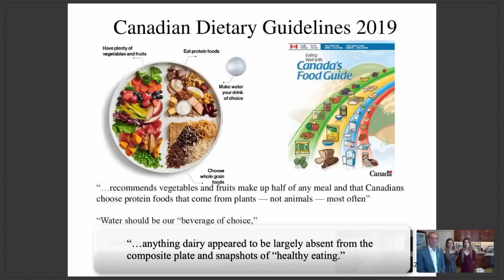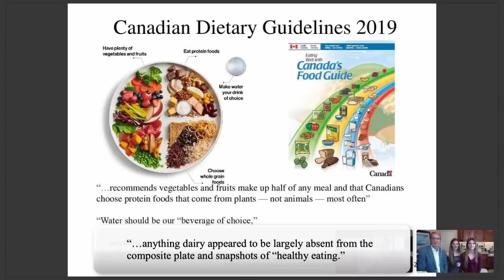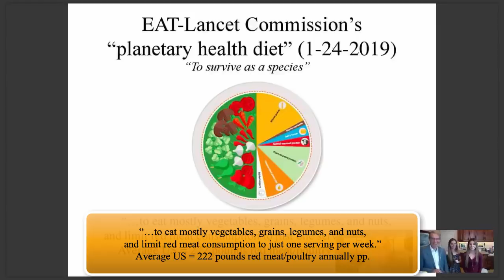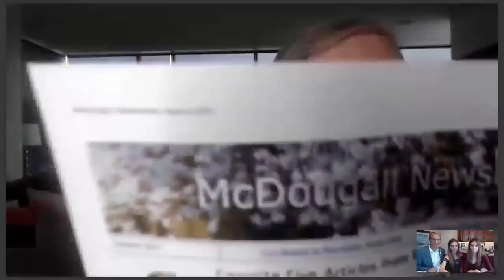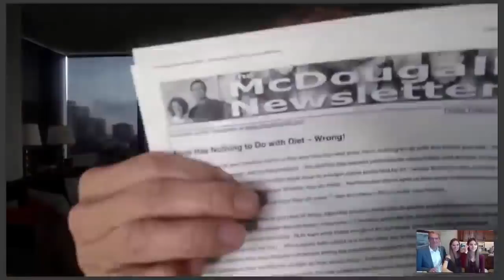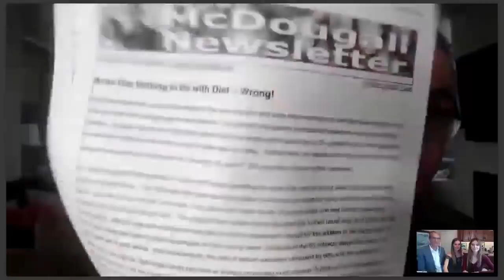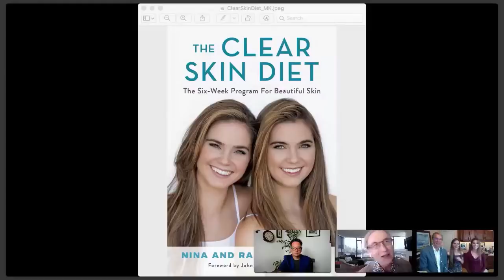Dr. John McDougall, MD: Acne & Dietary Guidelines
Dr. John McDougall, MD, discusses the 2019 Canadian Dietary Guidelines and he interviews Jeff Nelson and his daughters Nina & Randa about acne.